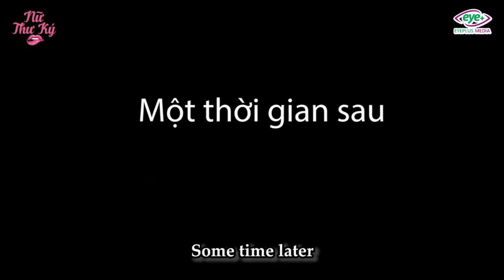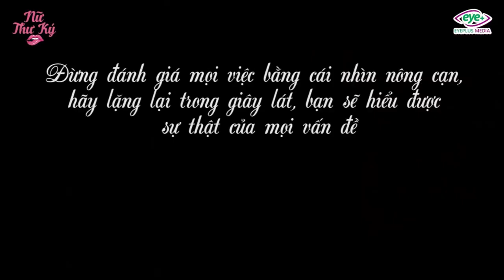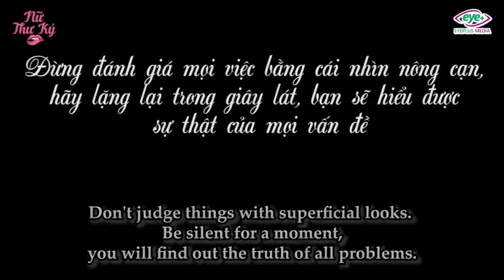New Lifetime Movies 2022 | Female Secretary Disrespects Father and Son Old Man Ticks Bottle